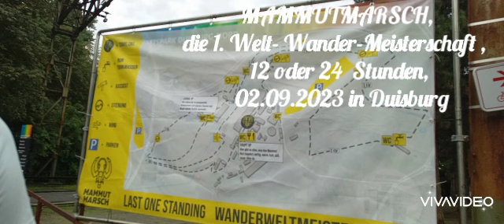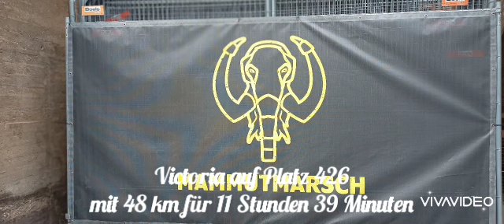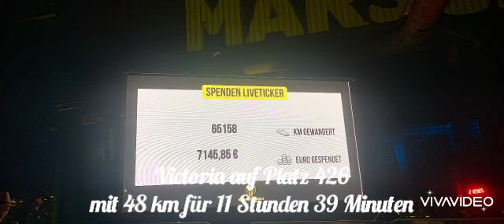HRIVIPO MAMMUTMARSCH, die 1. Welt- Wander-Meisterschaft , 12od.24 St., 02.09.2023 in Duisburg